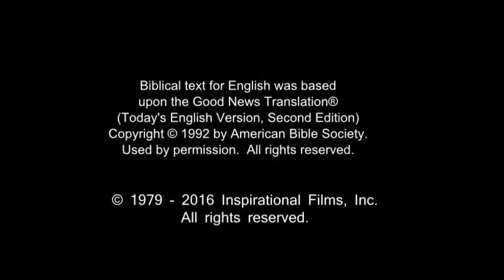Amazing English Good News! Call On Jesus Name! Be Saved Forever! Risen Jesus Saves!!!(4)